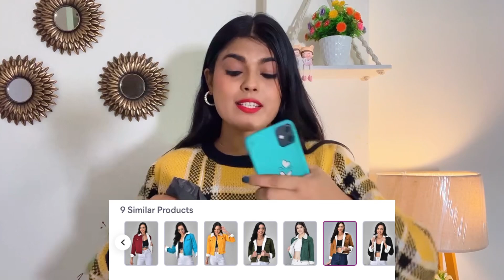Rs.300/- में Meesho से Winter Wears || Jacket/ Hoodie/ Sweatshirt & Pullover in good Quality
Winter wears from Meesho || Affordable winter wears from Meesho

Buying links and codes

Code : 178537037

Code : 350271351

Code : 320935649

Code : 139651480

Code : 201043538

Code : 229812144